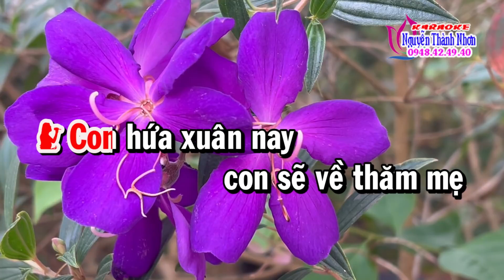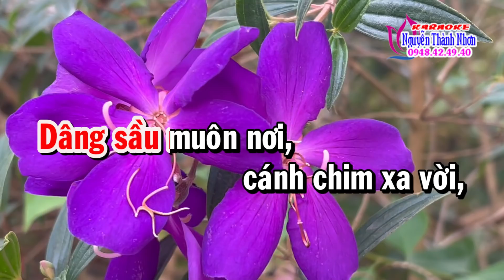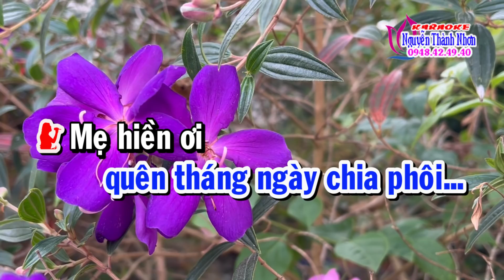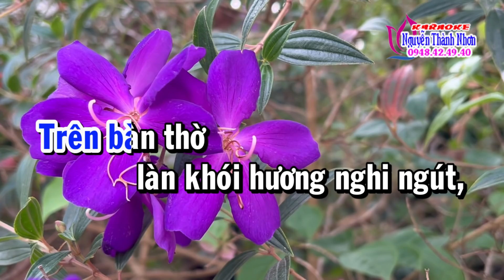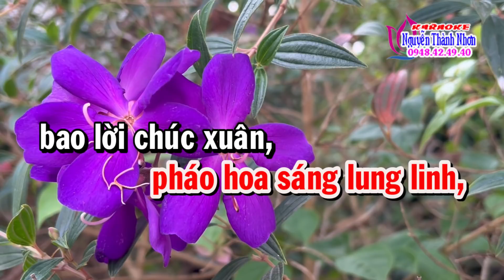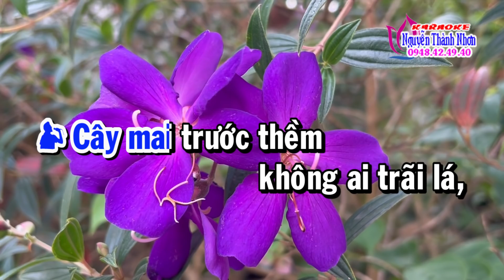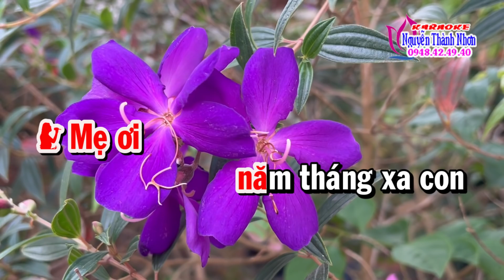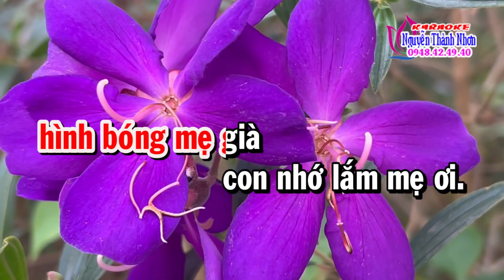Karaoke vọng cổ XUÂN NÀY CON LỖI HẸN - SONG CA